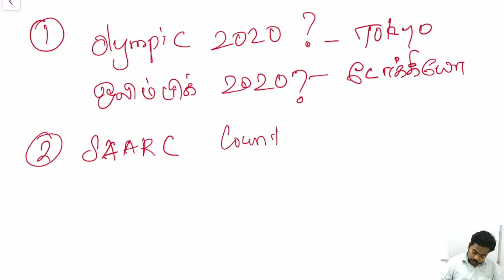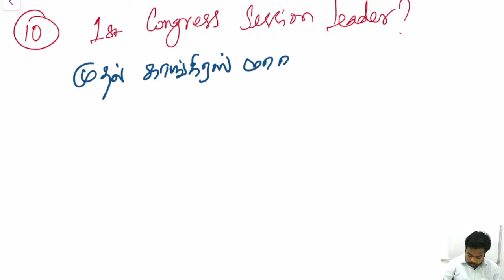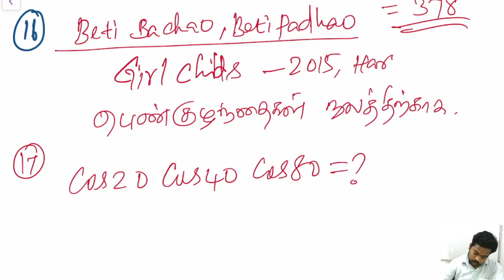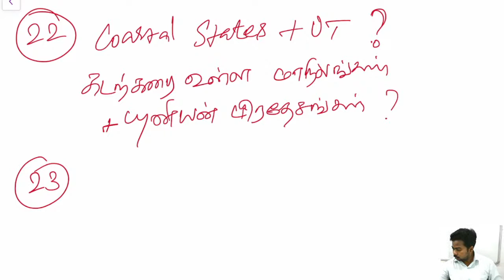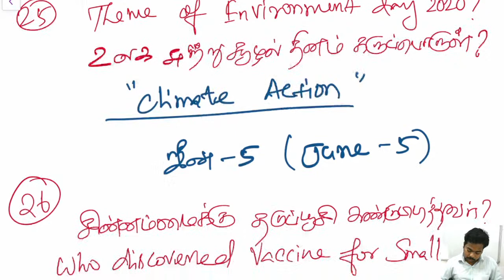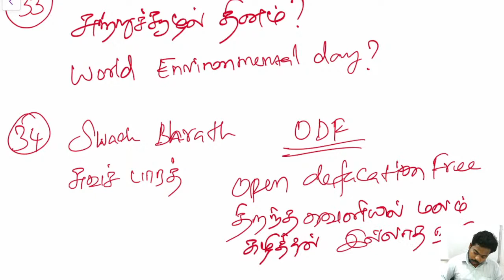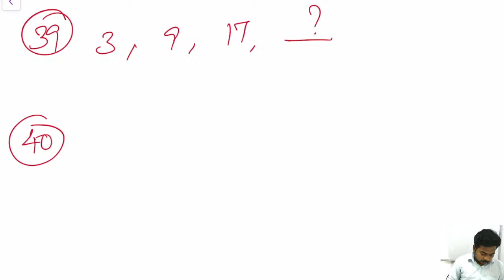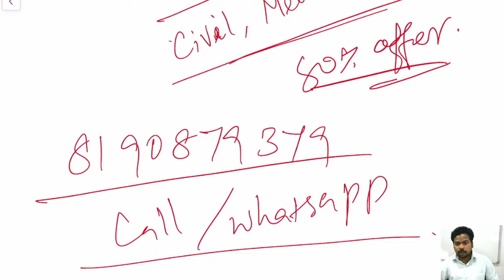RRB NTPC 30th December 2020 Shift 2 Analysis Live @ 5 PM in Tamil | Memory Based Questions | Sparks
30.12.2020 RRB NTPC Shift 2 Exam Analysis by Memory based Questions

To Get PDF of RRB NTPC Asked Questions: Join in our Telegram Groups

Send your questions WhatsApp to 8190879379
Sparks Academy